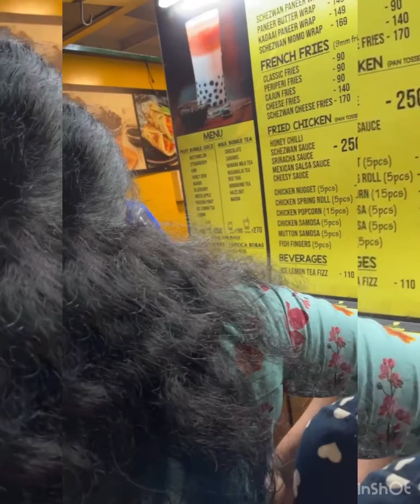Family fun in anna nagar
Family fun in anna nagar chennai kora food street and dinner in southern chennai restaurant